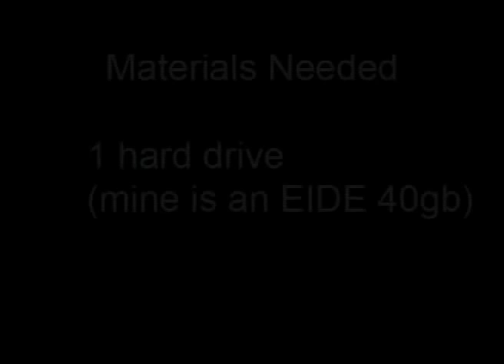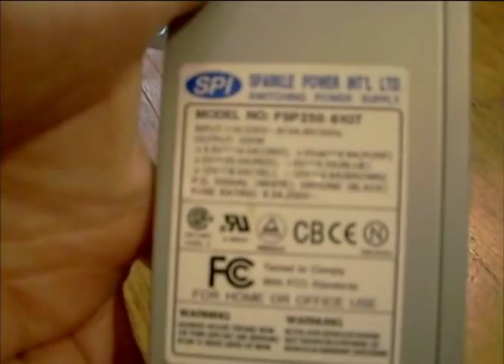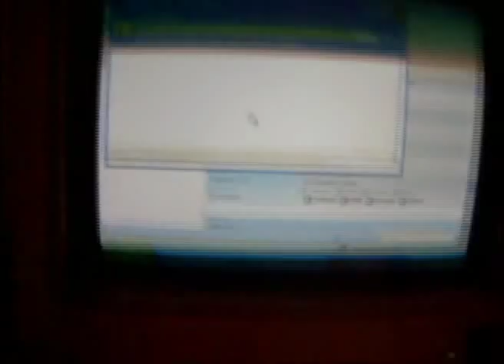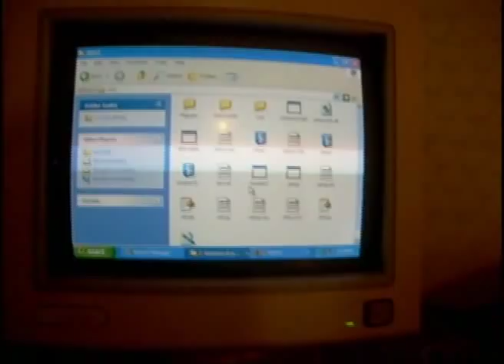Toaster Computer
This is part 1 of my ongoing quest for ridiculous hardware modifications. There is more to come with this - i.e. mineral oil + TEC passive cooling, etc. I will keep all of you posted!